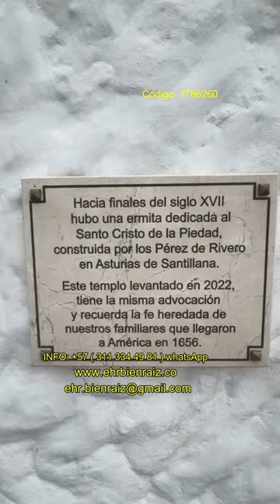vendo casa finca campestre el Retiro Antioquia LDC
espectacular casa finca campstre en unidad cerrada sector la María
Dirección: Km vía Carabanchel El Retiro – Antioquia – Colombia.
Barrio o punto de referencia: Baños (no sumar del servicio): 6 baños en la casa principal.
Habitaciones (no sumar del servicio): 6 habitaciones, cada una cuenta con closet interno.
Niveles o pisos de la casa o apto: 2 pisos.  Portería (24 horas / diurna /no tiene): Portería, seguridad 24 horas. Año de construido: Año 2021.  Área Construida: Casa principal 517.9 metros cuadrados.
Otras construcciones: 229.02 metros cuadrados.  Área por Construir o Lote: 6.460 metros.
Área Terraza: # Parqueadero(s): 2 parqueaderos con techo, pero en total hay espacio para 6 vehículos.
Tipo de parqueadero (sencillo, doble lineal, doble paralelo, doble independiente
Cuarto útil (es): 3 cuartos útiles Estrato: 5 Tiene crédito / cuánto se debe: 1.300 millones en deuda.
Con qué entidad financiera tiene el crédito: Fondo Nacional de Ahorro.
Se permuta y por qué valor: Aceptamos un lote en El Retiro, Antioquia hasta de 1000 millones de pesos.
Constructora: Valor Impuesto Predial:  $ 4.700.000 pesos colombianos.
El valor es trimestral o semestral: El pago es anual.
Habitación y baño de servicio: Cuenta con una casa para mayordomos con 2 habitaciones y dos baños.
Cuántas casas tiene el conjunto: 86 fincas. Conjunto cerrado. Parcelación/fincas.
Parqueadero de visitantes: Jacuzzi privado: Si. Características a resaltar de la propiedad:
La casa principal cuenta con espacios adecuados como una biblioteca, sala de cine, sala de televisión, dos salas sociales, 2 chimeneas y un bar. La propiedad cuenta además con (cava de vinos, zona BBQ, salón social, gimnasio, ermita y fuente de agua natural). La finca cuenta en su alrededor con árboles frutales, por la propiedad pasan dos quebradas y el vecino es un bosque nativo.
La Parcelación La María es una zona residencial de fincas con espacios amplios y naturales, continuamente se realiza mantenimiento a las zonas comunes y permiten mascotas.
En tiempos queda a 7 min de la zona urbana del parque de El Retiro y a 40 min de la ciudad de Medellín. Cerca de La María hay farmacia, bomba de gasolina, veterinaria, supermercados y restaurantes. Es una zona tranquila para la realización de caminatas, deporte y esparcimiento con la familia.
Amenidades o Zonas comunes: Pozo Séptico o Alcantarillado: Pozo séptico. Acueducto de EPM o Veredal: Acueducto veredal. Área de los espacios: Lote: 6.460 m2 Casa principal: Primer piso 352.5 metros cuadrados.  Segundo piso 165.4 metros cuadrados. Total, casa principal: 517.9 metros cuadrados.
Otras construcciones: Salón social de la finca: 38.19 metros cuadrados.Cava de vinos: 27.74 metros cuadrados. Gimnasio: 19.095 metros cuadrados. Casa mayordomos: 60 metros cuadrados.
Ermita: 84 metros cuadrados. Total, otras construcciones: 229,02 metros cuadrados.
Total, construido: 746,925 metros cuadrados.